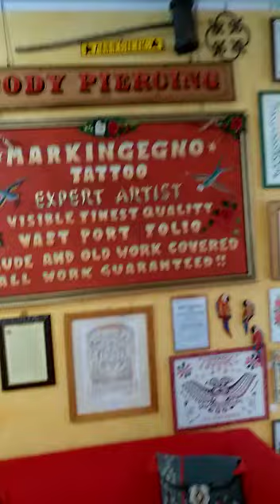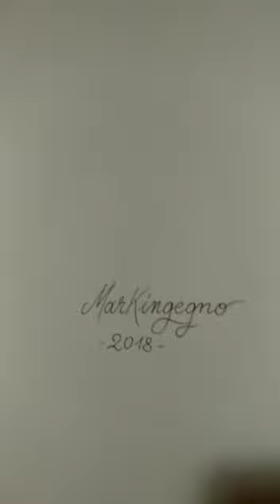maori tattoo design (italian speech)by MARKINGEGNO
Qui presento un progetto su carta, creato da me, ne ho fatti molti, ho iniziato venticinque anni fà ad occuparmi di tatuaggi polinesiani, scusatemi per la bassa qualità del video, spero vi piaccia, Grazie, Marco.